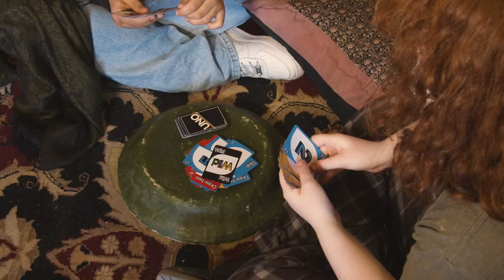The Standoff - 2022